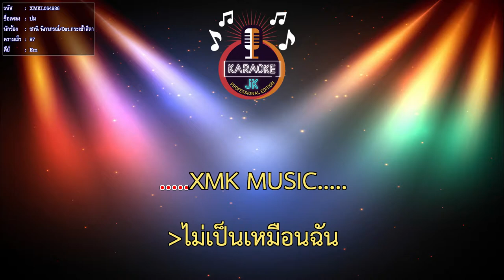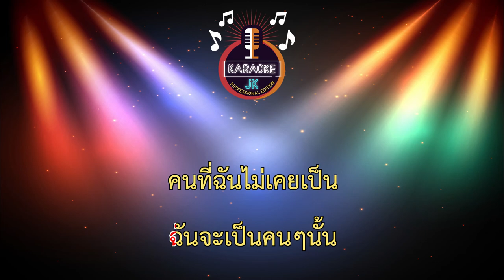ปม (87-Em) - ซานิ นิภาภรณ์/Ost.กระเช้าสีดา 【 Cover By คาราโอเกะดนตรีสด 】